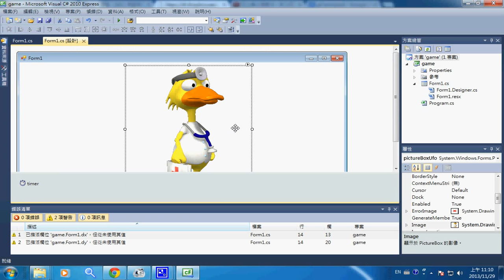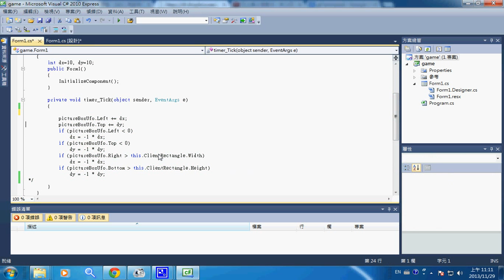視窗程式：會走路的鴨子 -- csGameAnimated